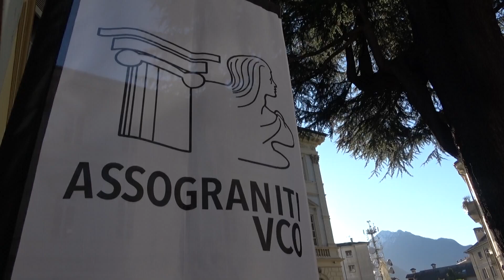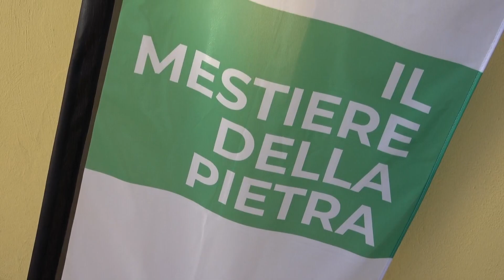Cave. Cirio a Domodossola con i cavatori : "A gennaio tavolo con il settore lapideo"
Nel tour dei giorni scorsi a Domodossola, il Governatore Cirio ha incontrato i rappresentanti del settore lapideo. E' stata la presidente di Assograniti a illustrare la situazione del comparto : "Il piano regionale delle attività estrattive ingessa il nostro lavoro. Occorre che la Regione riveda il piano per quanto riguarda il nostro  mondo". Il Prae infatti regolamenta allo stesso modo le cave di pianura a quelle di sasso. "Ho ascoltato le loro rivendicazioni. Nel nuovo anno avvieremo un tavolo di lavoro per affrontare la questione. Nel frattempo approveremo il Prae nella parte in cui non tratta le cave di sasso" è stata la promessa del presidente Cirio.